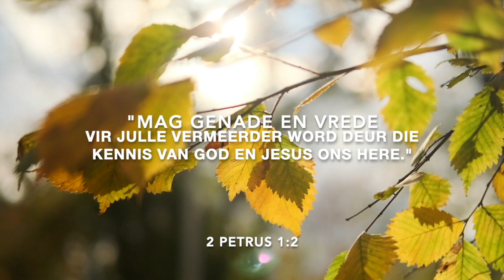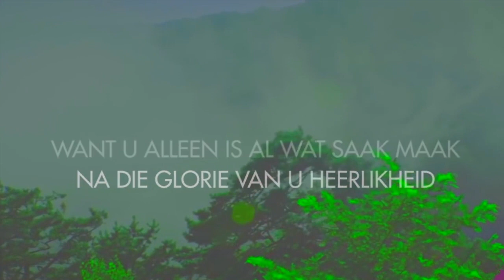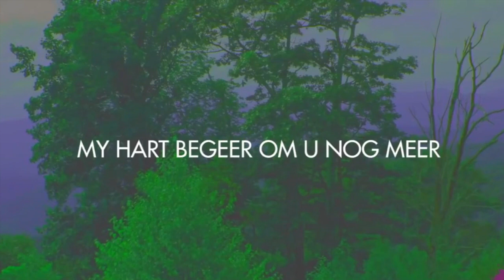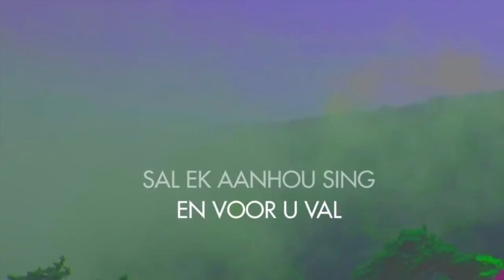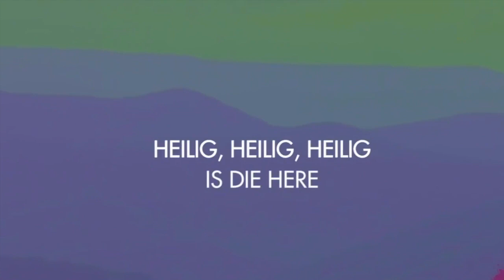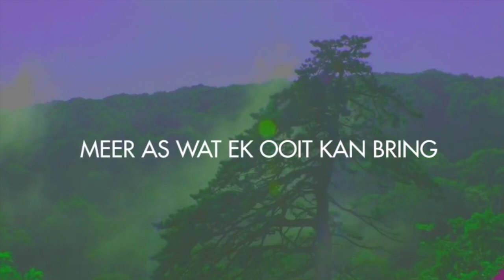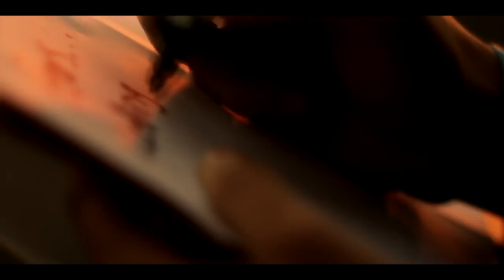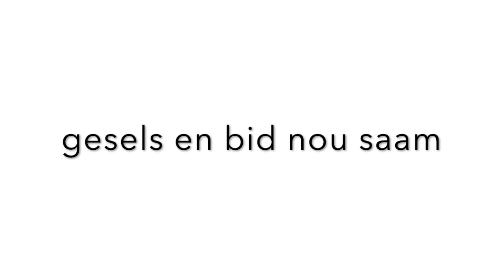HUISKERK: Hebreërs 6: 7 tot 12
Ons leer wat dit beteken om vas te hou!